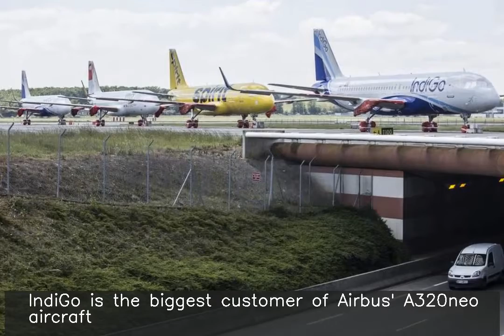Airbus isn't delivering planes fast enough, says IndiGo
Budget carrier IndiGo said European planemaker Airbus isn't delivering planes fast enough because of which it is forced to slow down the pace of expansion. IndiGo is the biggest customer of Airbus' A320neo aircraft. IndiGo said it will not keep adding 6 planes a month as it was doing earlier partly because Airbus deliveries are delayed by about 3-4 months.